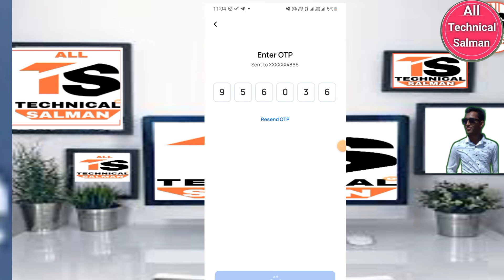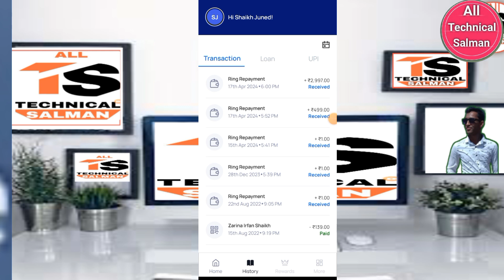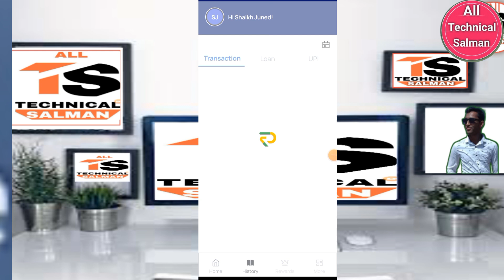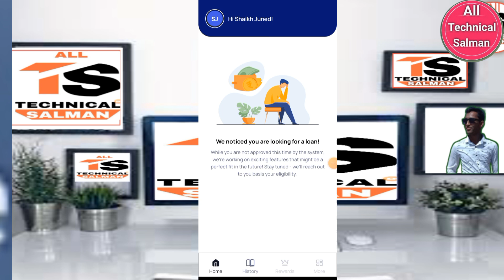ring app payment ke baad loan milta hai ya nahi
हेलो फ्रेंड, क्या आपको पैसे की तत्काल आवश्यकता है? ट्रू बैलेंस से मिनटों में आपके लिए त्वरित ऋण!

About this this:-
dosto is video me mai aap ko ring app ke total repayment ke bare me batane ki puri koshish karuga ummeed hai video aap ko bahot pasand aaygi thank you so much

Queries Solved:-
ring app emi payment ke baad loan milta hai ya nahi
ring app power loan very important update today
ring loan app